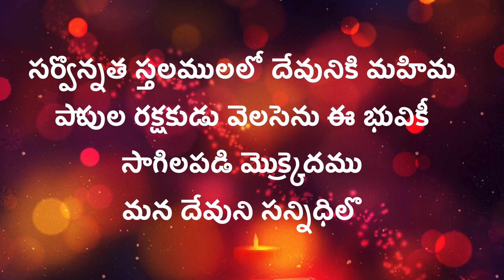Sarvonnatha Sthalamulalo సర్వోన్నత స్థలములలో | Telugu Christian Song | Beloveds Church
Beloveds Church Choir